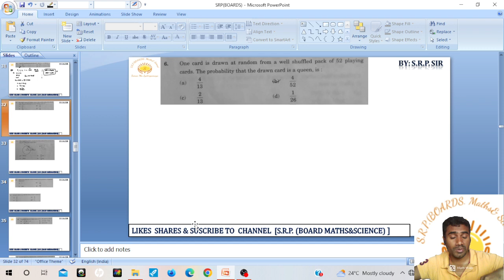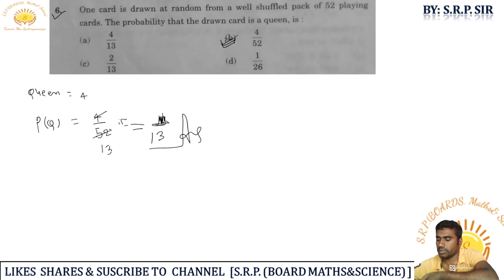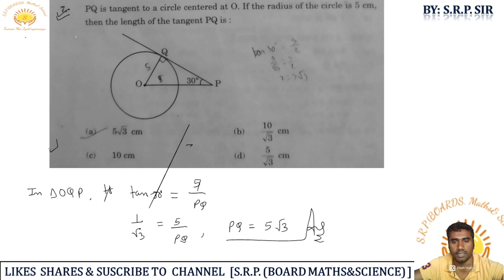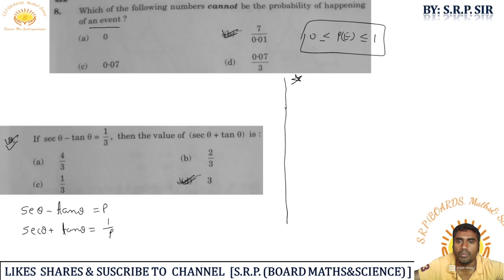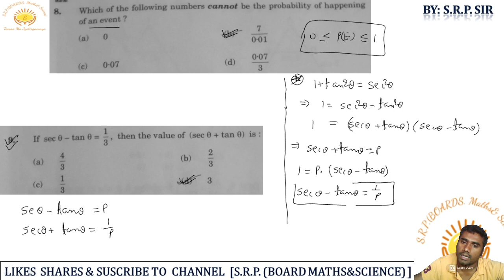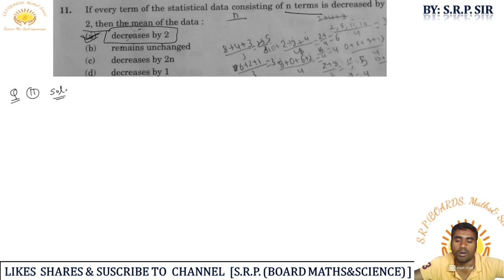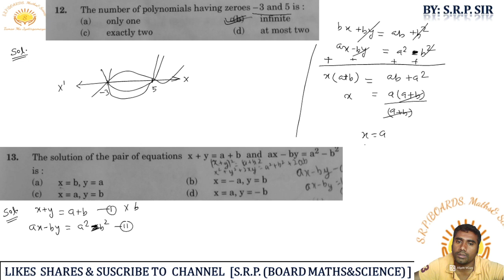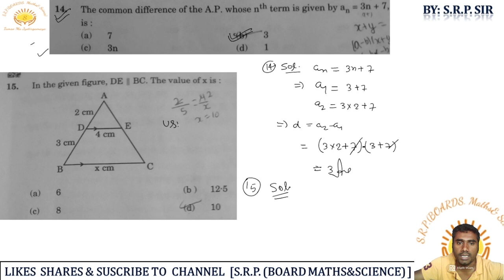👿CBSE 🤗, pyq 👿BOARD 🤗 2023 ,MATHS 👿, 👿🤗..